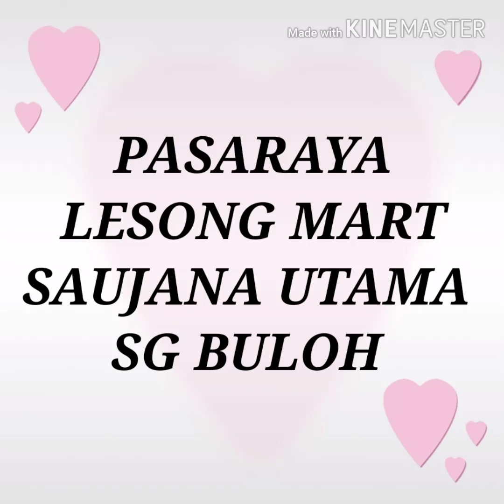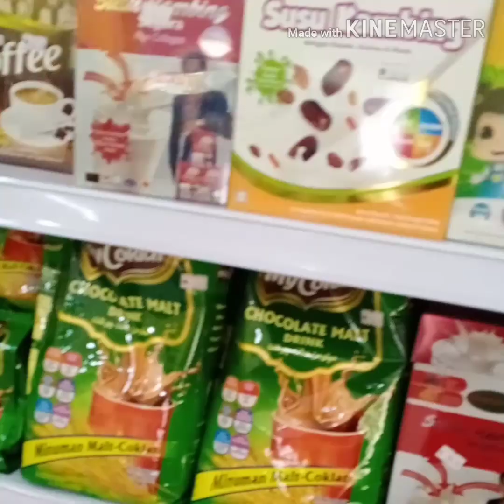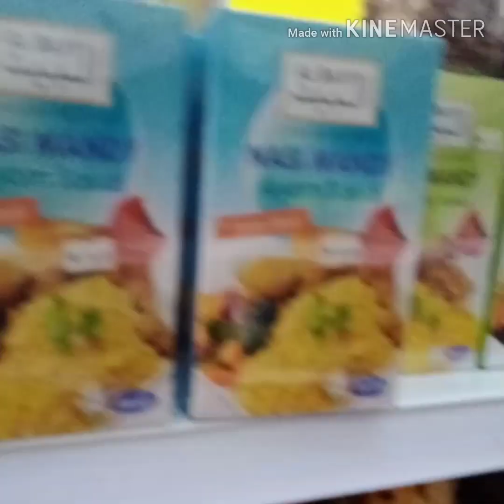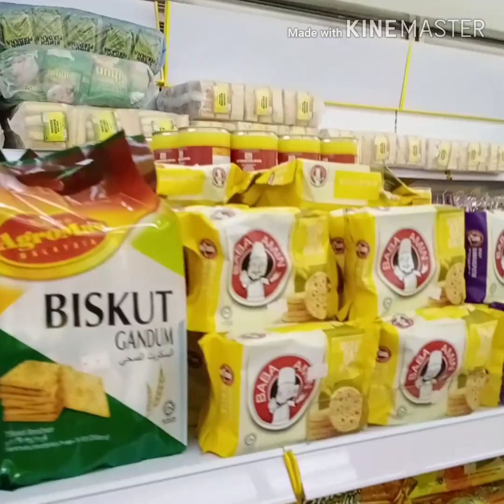LESONG MART, SAUJANA UTAMA